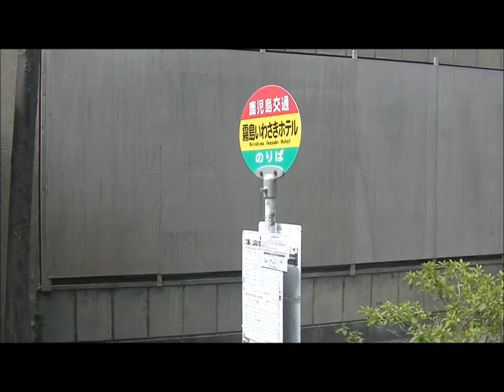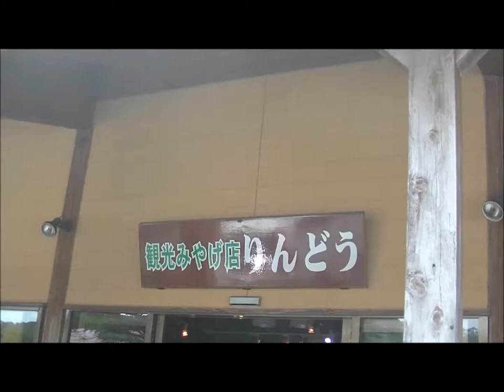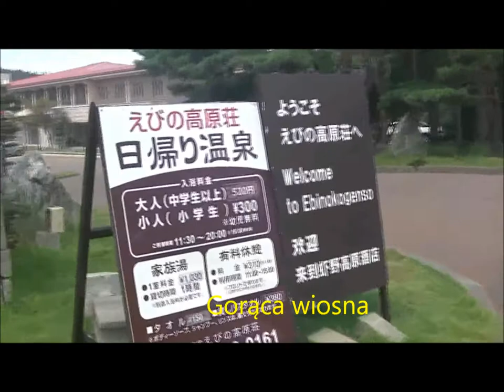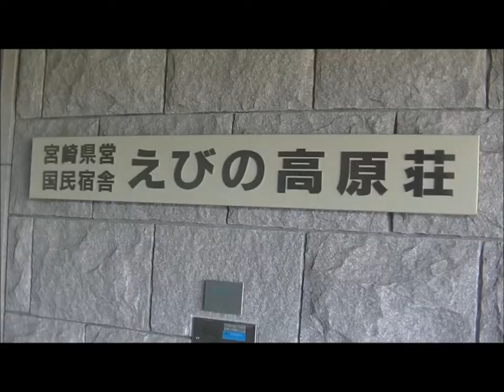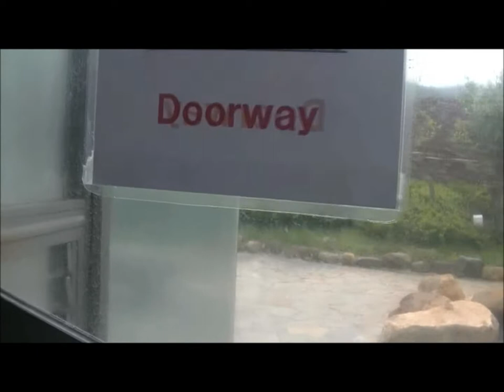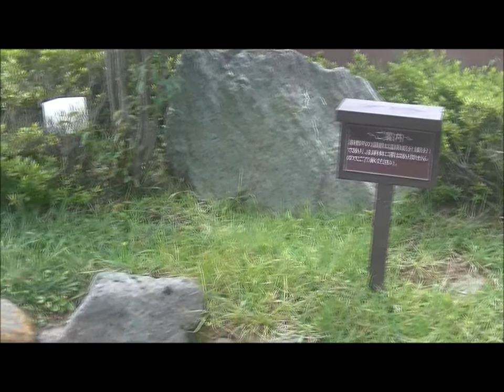えびの高原へ行くバスの中でポーランドの友達と彼女ができましたァ～！！！20180812